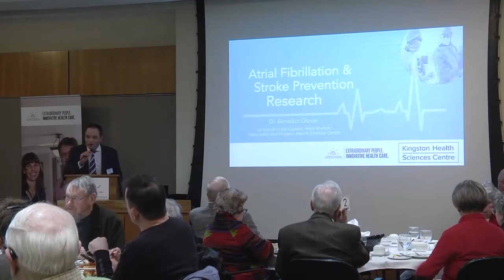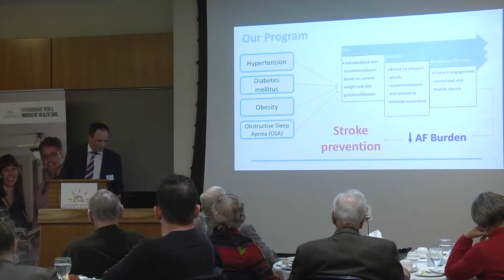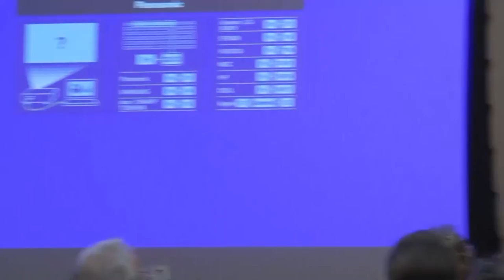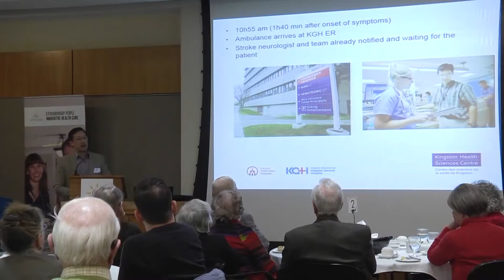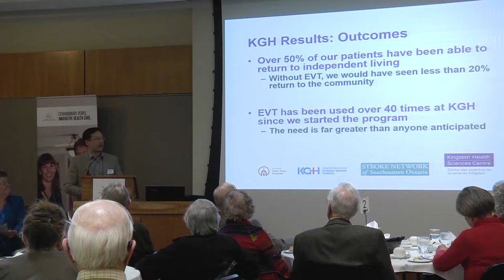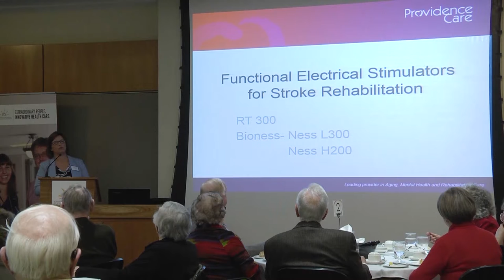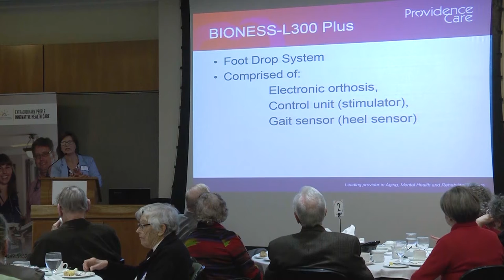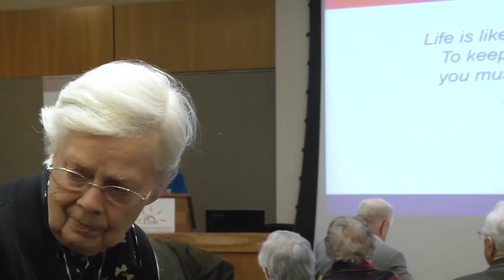Circle of Care Luncheon - February 27, 2018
An event where many donors join us for an opportunity to hear about the innovative health care research and programs that is taking place at Kingston Health Sciences Centre and Providence Care in Kingston, Ontario.